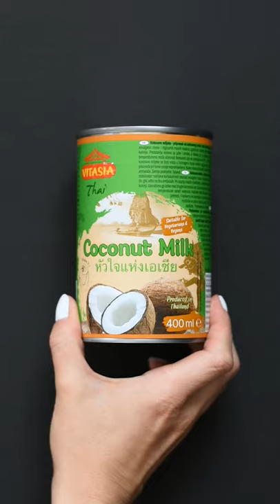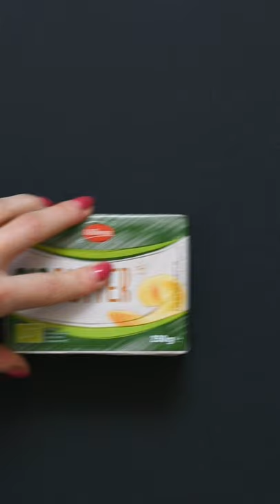Sladki petek z Gudafudo: Tortolada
Tokrat se bomo lotili malo težjega kulinaričnega podviga, ampak nič zato, saj je pred nami še cel vikend! 🙌 Ker to ni slaščica za neučakane in zahteva do dve uri priprave + hlajenje (najbolje čez noč), le glej, da se tole krasno tortolado spraviš delati dovolj zgodaj! 🤭 Kar pripravi se, da bodo tvoje brbončice podivjale, ko bodo okusile osnovo iz oreščkov, čokoladno kremo iz avokada, domačo karamelo in, za piko na i, še koščke jagode. 🎂🤤 Javi se v komentarju, če sprejmeš ta tortni izziv! 😉🙋‍♀

Osnova:
45 g mletih lešnikov,
80 g nesoljenih pistacij,
30 g orehov pekan,
165 g dateljnov in
3 žlice javorjevega sirupa.

Vse sestavine za osnovo v sekljalniku zmelji do enotne zmesi. Dno modela za torto (20 cm) prekrij s papirjem za peko in uporabi pršilo za namastitev pekačev. Maso za osnovo enakomerno razporedi po pekaču in jo s prsti pritisni ob dno.

Čokoladna krema:
3 manjše avokade,
6 žlic javorjevega sirupa,
100 g kakava v prahu,
70 g kokosovega olja in
*85 g kokosovega mleka v pločevinki.

*Kokosovo mleko čez noč postavi v hladilnik. Za kremo uporabi samo maščobo, ki se je nabrala na vrhu pločevinke, kokosovo vodo pa uporabi v kakšni drugi okusni jedi (npr. smutiju, kaši …). Vse sestavine za kremo v sekljalniku zmelji do enotne zmesi. Čokoladno kremo razporedi po osnovi in jo za vsaj 1 uro postavi v hladilnik.

Domača karamela:
100 g rjavega sladkorja,
45 g masla,
1dl sladke smetane in
2 žlici javorjevega sirupa.

V ponev stresi rjavi sladkor in počakaj da se stopi (sladkor topi na srednji temperaturi in ga ne mešaj). Stopljenemu sladkorju dodaj koščke narezanega masla in mešaj nekaj minut. Na koncu dodaj še sladko smetano in vse skupaj še enkrat premešaj. Ponev odstavi in vanjo vmešaj še javorjev sirup. Karamelo prelij po čokoladni kremi.

Posip:
Orehi pekan in
koščki jagod.

Po vrhu nadevaj še orehe pekan in koščke jagod ter torto za nekaj ur postavi v hladilnik (najbolje, da tam ostane čez noč).

Zahtevnost: srednje zahtevno
Čas trajanja: do 2 uri + hlajenje